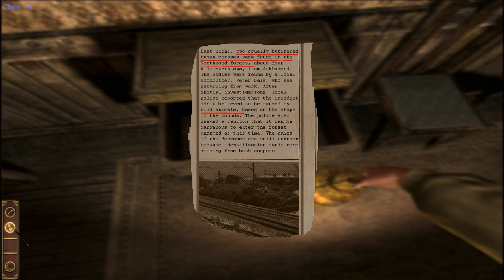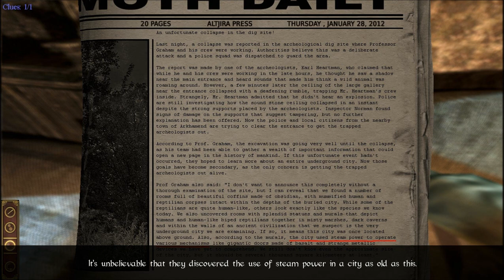Let's Play! Darkness Within 2 [blind] - S1 P2 - The Return Of Howard Loreid!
Oh, well, this town isn't spooky and ominous at all. Nope nope.